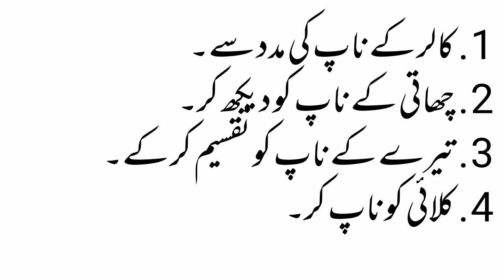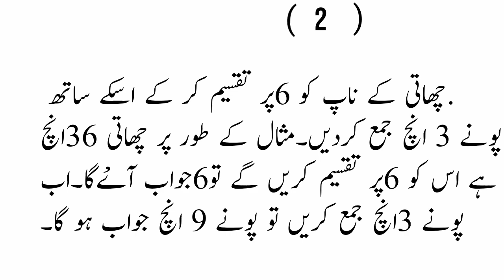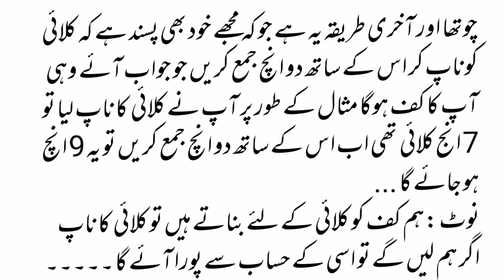How to take cuff for a shirt| کف کاٹنے کا فارمولا|Tailoring channel۔۔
In this video i will explain that how to take cuff for a shirt without measurment...